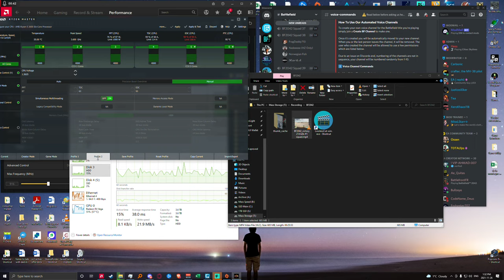2K60 BF 2042 Chopper action Solid team